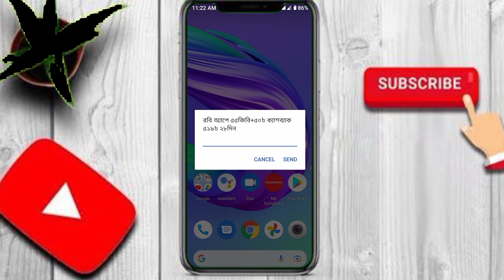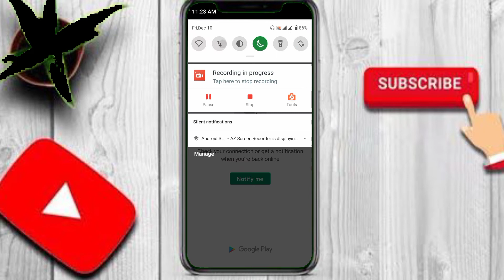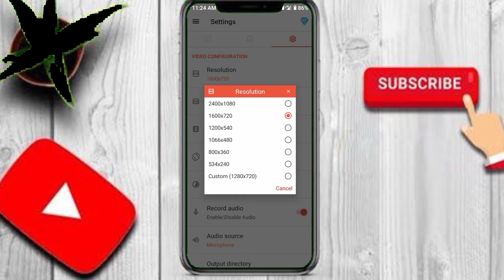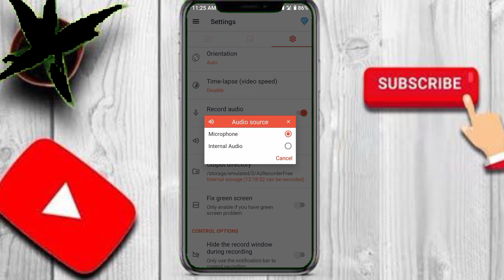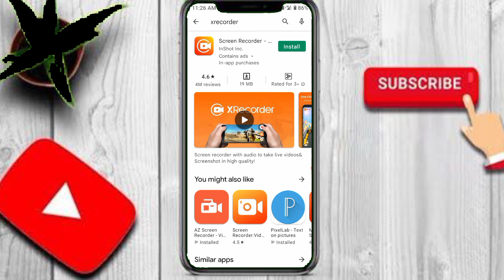Screen রেকর্ডার কোনটা ভালো | Best Act recorder | sabuj tech pro